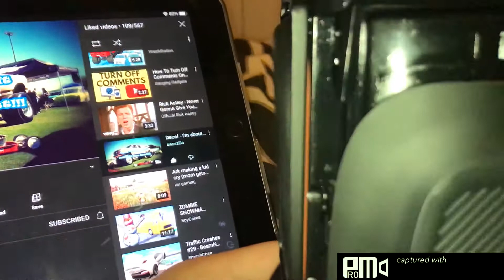jbl charge 4 abuse. more clips gonna be uploaded